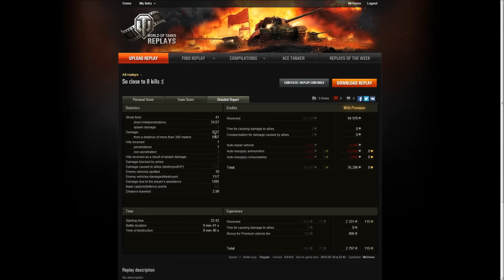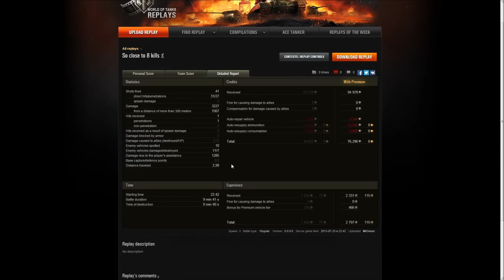[PaSQDne Rozgrywki 175] E 25 czyli czołg bez zalet (cz. I)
E 25 to specyficzny czołg. Długo zajęło mi zrozumienie sposobu w jakim należy nim grać. Ale jak już mi to wyszło, to coraz częściej wpadają naprawdę fajne bitewki :)

Udział bierze: sam MrOmen i E 25